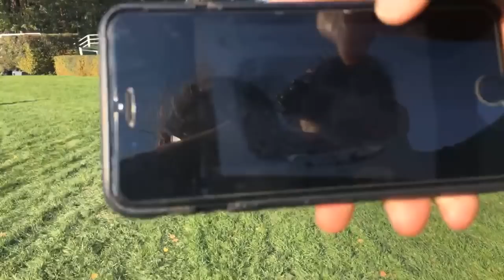Pardubice 2018 : la course d'Unbrin de l'Isle, Neflier et Sariska